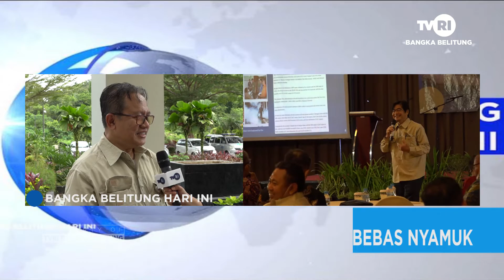BANGKIT BERSAMA MENUJU PARIWISATA BEBAS NYAMUK